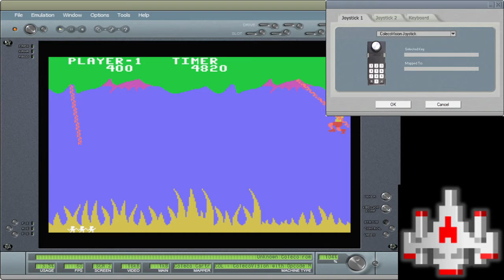Jungle Hunt - Skill 3 - ColecoVision EMU - 22,500 points 🐒